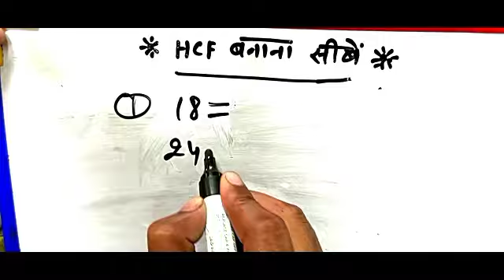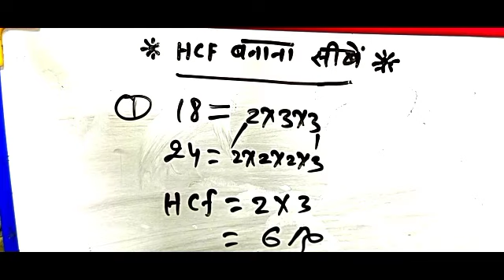HCF Kaise nikale |hcf ka sawal | hcf banana sikhe |HCF nikalna sikhen | HCF nikaalne ka Sahi tarika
HCF banana sikhe # HCF nikalna sikhen | hcf ka sawal # gunakkhand Vidhi se HCF nikalna sikhen
pratishat ka pratishat nikalna sikhen # how to find pratishat how to find pratishat of a number
pratishat nikalna sikhen
pratishat nikalna sikhen mrityunjay Academy

Disha names mrityunjay Academy
dishaon ka naam
mrityunjay Academy
ऐकिक नियम बनाना सीखे |ऐकिक नियम | ऐकिक नियम ट्रिक |unitary method |ekik niyam |ekik niyam ka sawal
mrityunjay Academy